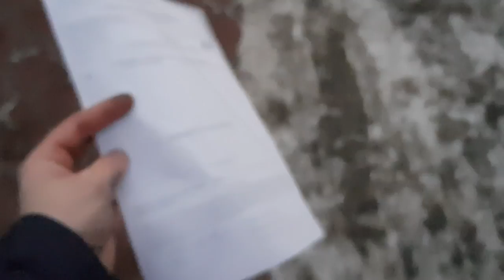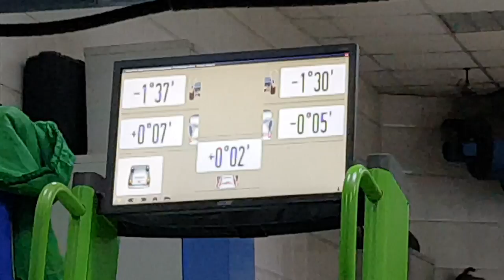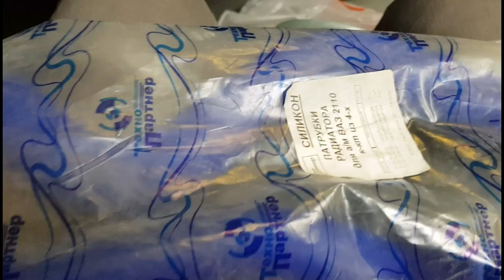Asparagus Ep.3 Ледовый ТЕРЕК. Варим ЛЮТЫЙ ВЫХЛОП НА ВАЗ 2111. Силиконовые патрубки охлаждения.